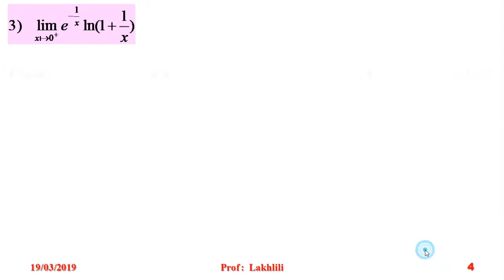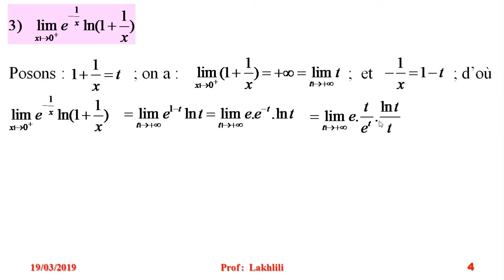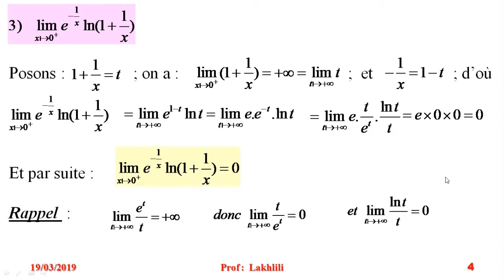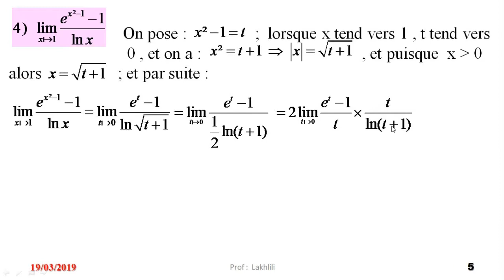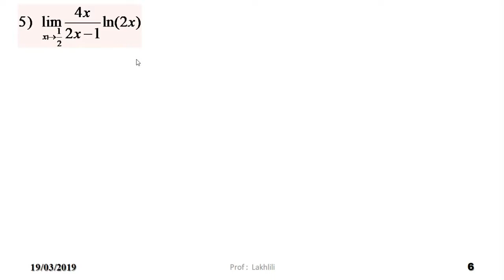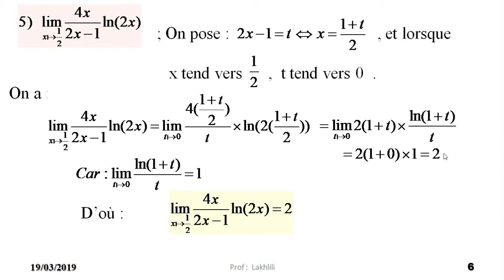Limites logarithmiques 3 exercices résolus 2ième Bac